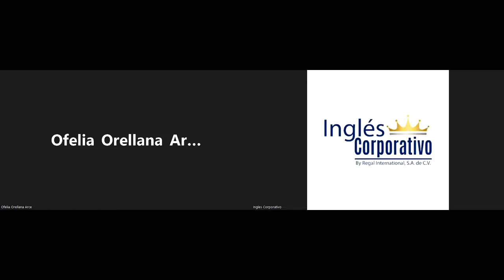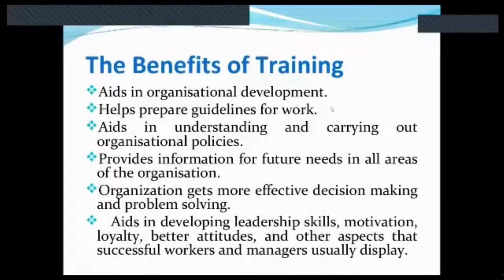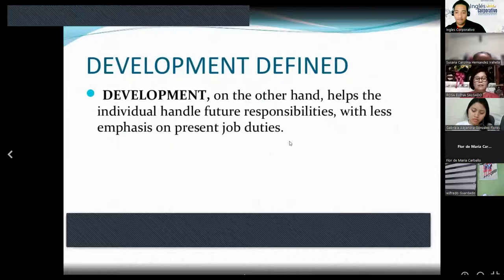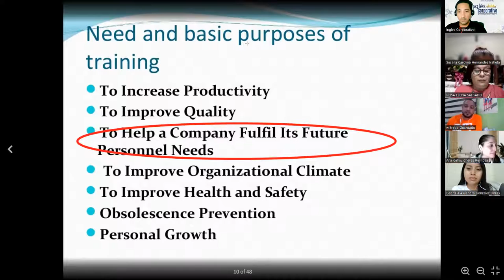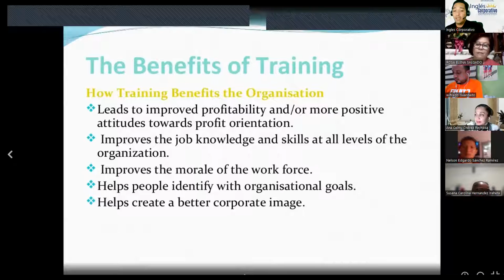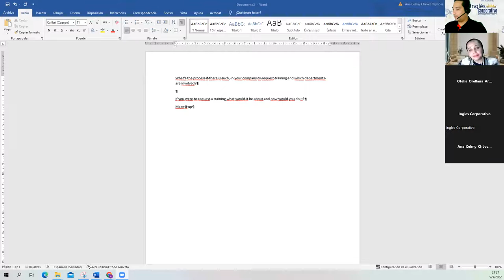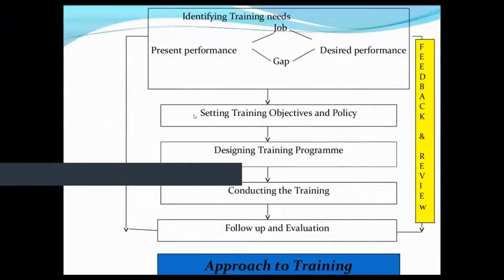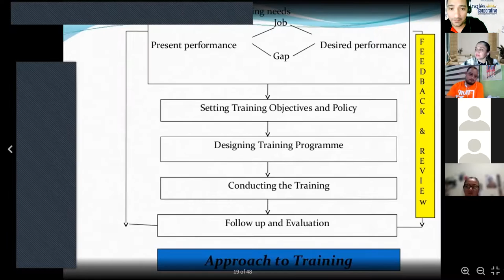Inglés Corporativo-09-09-2022-Design a structured request to access training programs